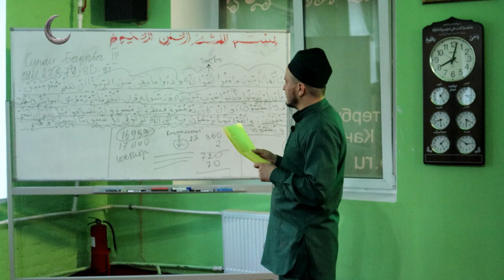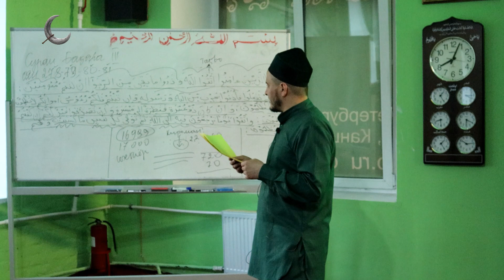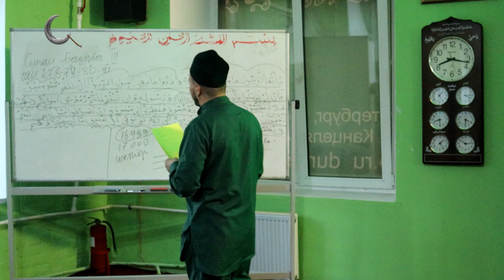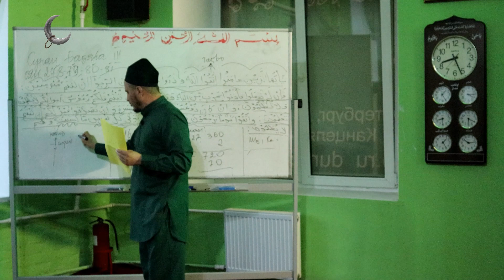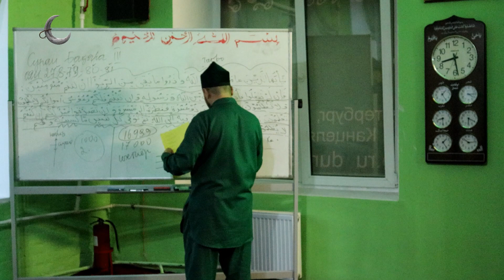Мавъизаи фоидабахш. Домулло Акбарҷон.